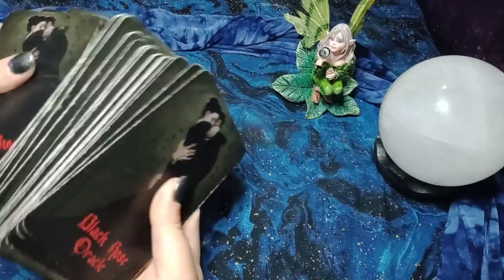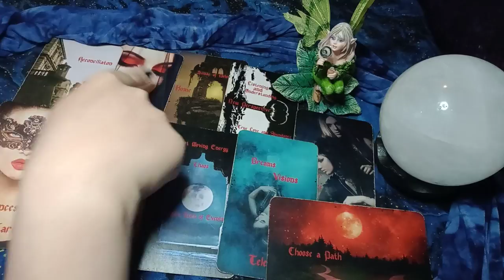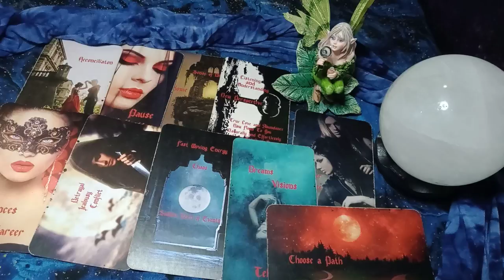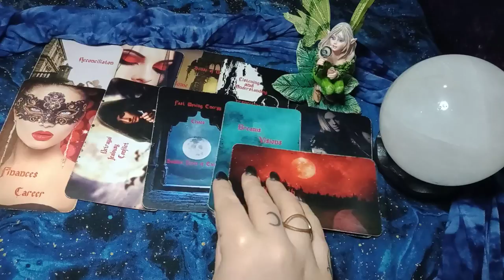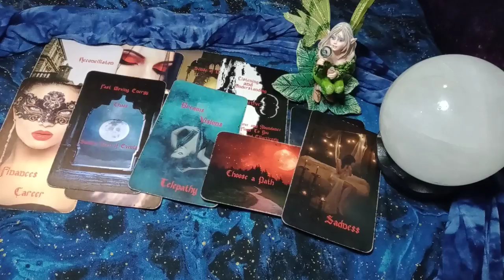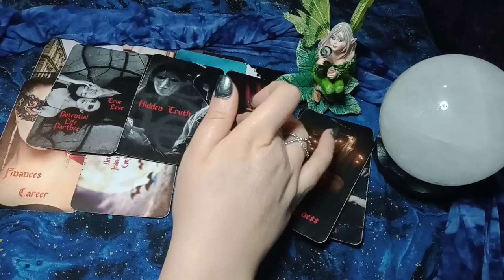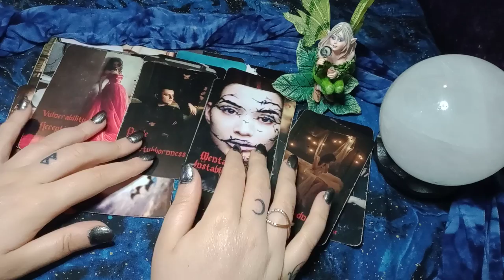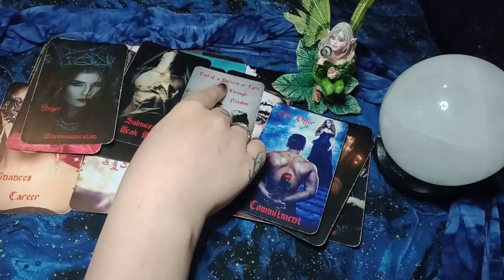PISCES -WARNING! SNEAKY, JEALOUS KARMIC IS PLOTTING ON SCREWING YOU(or your person)OVER FINANCIALLY!